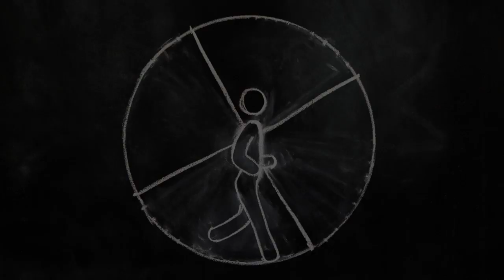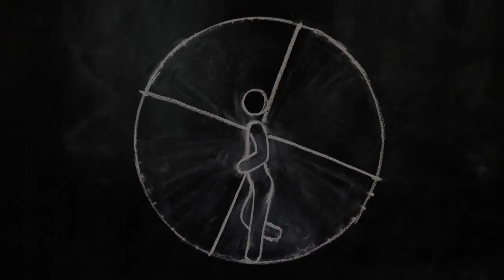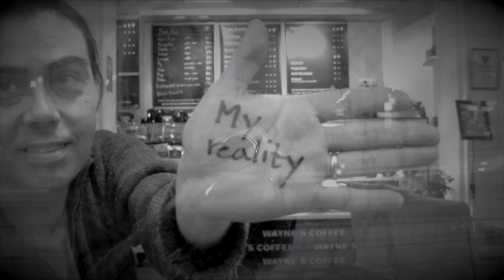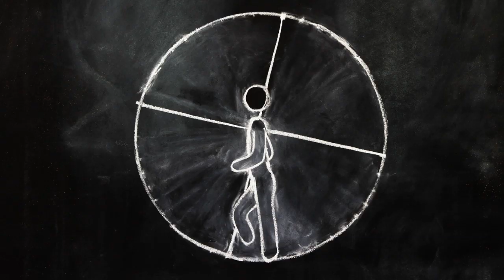Tomas Castro - This Life (Official Video)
A song by Chilean/Swedish Singer songwriter Tomas Castro

Filmed and edited by: ONEDAYONEVIDEO PRODUCTION